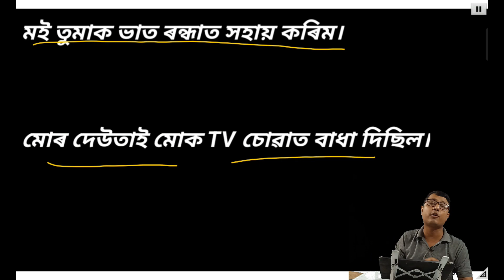#16 - How To Improve Spoken English / Use Of Gerund In Spoken English By Assamese Guru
In this video I explained about the use of gerund in speaking english and how to use gerund with a preposition.  Gerunds are mostly use in daily conversation.